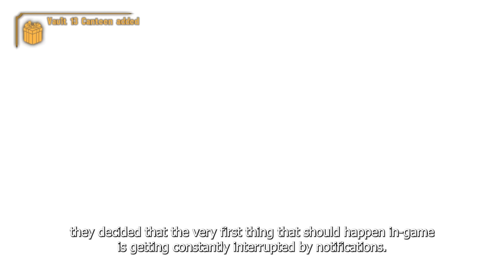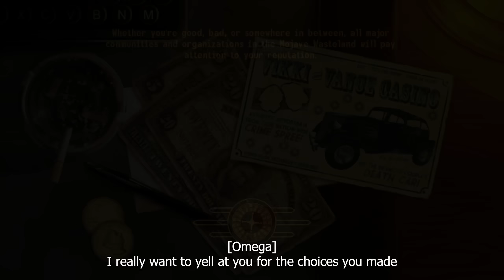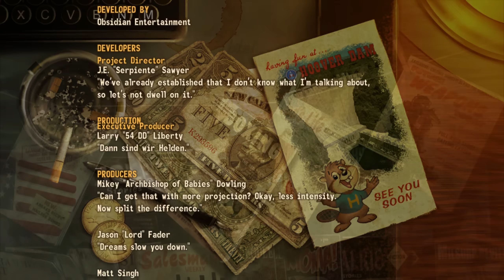A Completely Accurate Summary of Fallout New Vegas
Please, kick me in the head. Right in the soft part.

Omega
Hambo
Beardie
Seth
Game Wylder
TemmieKaz